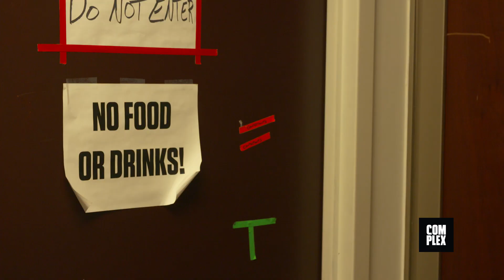Which of Your Favorite Complex Stars Weren't Invited to ComplexCon?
Two Complex employees find out they got snubbed in the most awkward way possible.